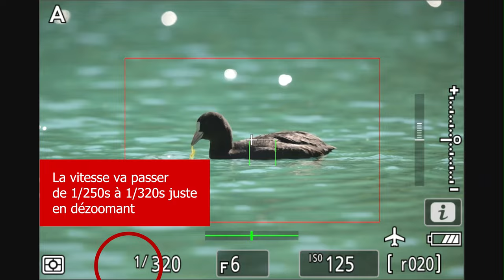Ces techniques vont TRANSFORMER vos photos animalières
Découvrez ne nombreuses astuces pour progresser en photo animalière et améliorer vos images.

🔥 FORMATIONS TECHNIQUE PHOTO :
Progressez rapidement en photographie et augmentez votre créativité :

💻 FORMATIONS DÉVELOPPEMENT PHOTO :
Progressez rapidement sur les logiciels de développement :